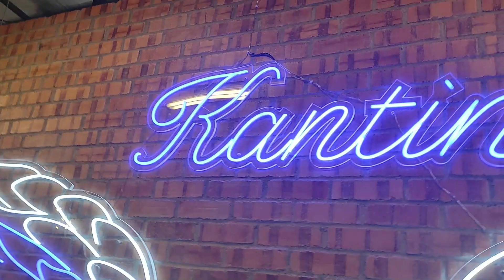Baby Shima bergoyang dengan penduduk Bandar Tasik Puteri?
Meet & greet dgn Baby Shima sempena pembukaan KANTIN BANDAR TASIK PUTERI 🥰🥰
9hb September ini! Jangan lupa dan terlepas 🫰🏻🫰🏻
Pelbagai jenis makanan dan juga promosi sehingga 50%! ❤️
✅Tempat permainan kanak-kanak
✅Ruang makan dalam dan luar
✅Variasi makanan yang unik dan berbeza
Jom ke KANTIN@BTP (Bandar Tasik Puteri)
💈💈 Alamat; 4, No. 3, 32, Jalan Tasik Puteri, Bandar Tasik Puteri, 48020 Rawang, Selangor ( Sebelah KFC BTP)
🧭Waktu Operasi: Setiap hari (Isnin-Ahad) 5ptg hingga 1.30pagi